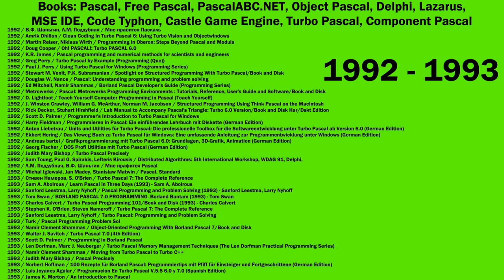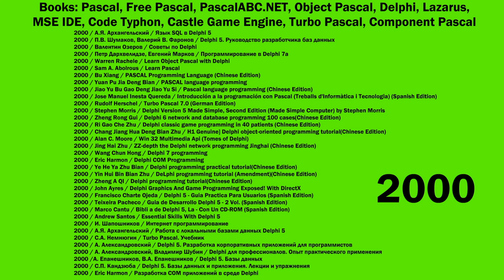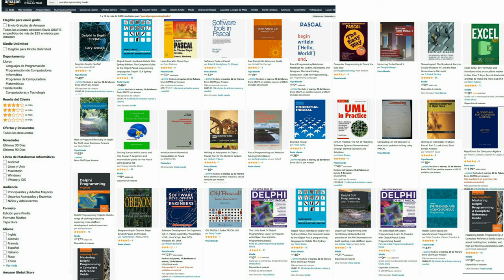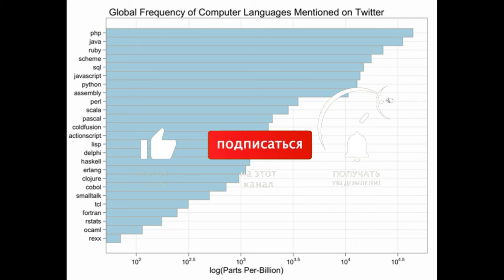1200 多本關於 Pascal、Delphi、Free Pascal、Lazarus、MSE IDE、Code Typhon、Object Pascal 的書籍 / 編程書籍合集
2021 / Dr. Holger Flick / TMS Software Hands-on with Delphi: Multi-tier, cross-platform data access and visualization in grids
2021 / Milly Lemonzest / Object Pascal Programming Guru Notebook: Customized Lined Notepad Journal Gift For A Qualified Object Pascal Developert
2021 / Michaël Van Canneyt, Florian Klampfl / Free Pascal User Guide
2021 / Michaël Van Canneyt / Run-Time Library (RTL) Reference guide
2021 / Michaël Van Canneyt / Free Pascal Reference guide
2021 / Michaël Van Canneyt / Free Pascal Programmer's Guide
2021 / Stuart King / Irie Pascal User's Manual Windows Edition
2021 / Stuart King / Irie Pascal Programmer's Reference Manual
2021 / Jeff Duntemann / Free Pascal From Square One
2021 / Michaël Van Canneyt / FPDoc. Free Pascal code documenter. Reference manual. 3.2.2
2021 / Giulio Bernardi / Free Pascal Resource support (FCL-res). Reference Guide. 3.2.2
2021 / Michaël Van Canneyt / Free Component Library (FCL). Reference guide. 3.2.2
2021 / Л. Залогова / Разработка Паскаль компилятора (2021)
2021 / Sasaki Masaru / An introduction to retro game programming with antique Turbo PASCAL compatible Graph units on Free Pascal. Japanese Edition
2021 / Danny Pancakes / Pascal Script Programming Guru Notebook: Customized Lined Notepad Journal Gift For A Qualified Pascal Script Developer
2021 / Just Visualize lt / Pascal: NOTEBOOK - 200 Lined College Ruled Pages, 8.5" X 11 " (Computer Science Computer Engineering IT Programming Notebooks and Journals)
2021 / Rick Wrongun / Don't Panic! I'm A Professional UCSD Pascal Programmer: Customized Lined Notebook Journal Gift For A Qualified UCSD Pascal Developer
2021 / Danny Pancakes / Don't Panic! I'm A Professional Pascal Programmer: Customized Lined Notebook Journal Gift For A Qualified Pascal Developer
2021 / Fitz Golightly / Don't Panic! I'm A Professional Component Pascal Programmer: Customized Lined Notebook Journal Gift For A Qualified Component Pascal Developer
2021 / Milly Lemonzest / Don't Panic! I'm A Professional Object Pascal Programmer: Customized Lined Notebook Journal Gift For A Qualified Object Pascal Developer
2021 / Ürün Bilgileri / Computers, Pascal Ruled Notebook, Professional Notebook, Writing Journal, Daily Notes, Large 8.5” x 11” size, 108 pages, Glossy cover
2021 / Marie Duval / programmation informatique pour enfants: programmation informatique pour enfants dès 10 ans Livre ultime de la vraie programmation (French Edition)
2021 / Gerhard Hans Paulin Schiemangk / Programmieren mit PASCAL (German Edition)
2021 / Dalija Prasnikar, Neven prasnikar Jr. / Delphi Event-based and Asynchronous Programming
2021 / David Cornelius / Fearless Cross-Platform Development with Delphi: Expand your Delphi skills to build a new generation of Windows, web, mobile, and IoT applications
2021 / Marco Forestier / Delphi & RAD-Studio® für Einsteiger: 2. Auflage (German Edition)
2021 / Phil Empty / Delphi Programming Guru Notebook: Customized Lined Notepad Journal Gift For A Qualified Delphi Developer
2021 / Thierry Grassia / Delphi - Programmation orientée objet en environnement Windows (French Edition)
2021 / Marco Forestier / Das DLL Kompendium für Delphi RAD-Studio (German Edition)
2021 / Marco Forestier / Das Thread Kompendium für Delphi RAD-Studio: 2. Auflage (German Edition)
2021 / Marco Forestier / Multilinguale Anwendungsentwicklung für Delphi und RAD-Studio: 2. Auflage (German Edition)
2021 / Diana Kanecki / Alpha Go 3: Original Source Code in Delphi 7 (Reflection Intelligent Thinking Series)
2021 / Габриэльчич / Высокая производительность Delphi
2021 / David Cornelius / Fearless Cross-Platform Development with Delphi
2021 / Dalija Prasnikar, Neven Prasnikar Jr. / Delphi Event-based and Asynchronous Programming
2021 / Andrea Magni, Marco Cantu / Delphi GUI Programming with FireMonkey
2021 / Therry Grassia / Delphi 10.3 : Programmation Orientée Objet en environnement Wind
2021 / Dr. Kevin R Bond / How to program effectively in Delphi for AS/A Level computer Science
2021 / Marco Cantu / Object Pascal Handbook Delphi 11 Alexandria Edition
2021 / David Cornelius / Fearless Cross-Platform Development with Delphi
2021 / Dr. Holger Flick / Hands-On with Delphi
2022 / О.П. Зеленяк / Практикум программирования на Turbo Pascal
2022 / В.И. Медведик / Практика программирования на языке Паскаль
2022 / Евгений Алексеев / Lazarus Open Source Delphi Or Kylix Pascal